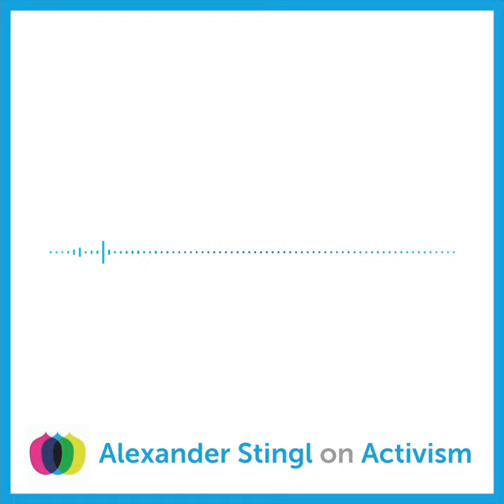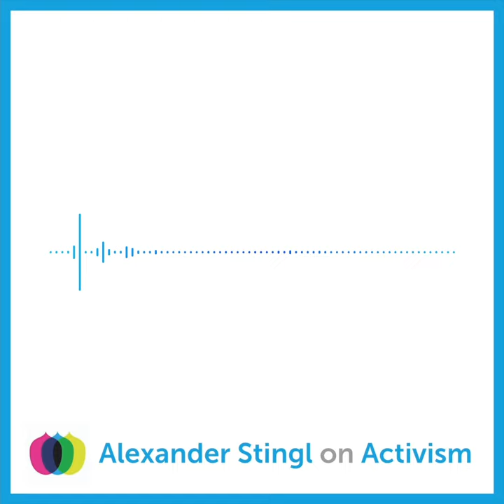Alexander Stingl on Activism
An extract from our book launch event celebrating Alexander Stingl's 'Care, Power, Information'.